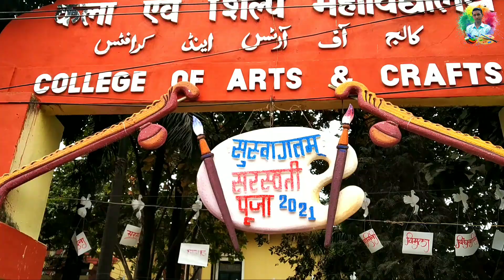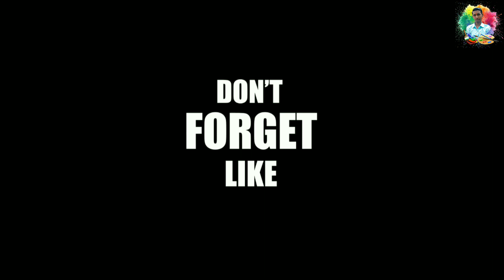Saraswati Puja 2021|| सरस्वती पूजा 2021|| College Of Arts And Crafts,Patna University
My Name Is Vishal Prajapati
▶Saraswati Puja 2021 College Of Arts & Crafts,Patna
▶Saraswati Ji Ka Murti College Ke Students Ne Milkar Banaya hai
Please comment for your kind suggestions… I will follow.
Thank you friend for watching my working video, please please please support me to enhance my energy to create new art forms, I will show you new techniques, designs, creative art work through my channel, so subscribe my Channel & press Bell icon…

👑👑👑Artist🎨🎭🙋Vishal Prajapati 👑👑👑